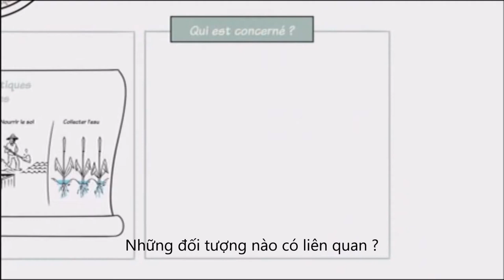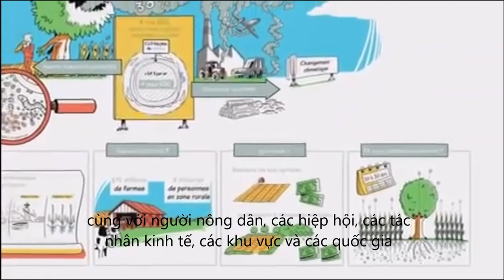Bốn phần Nghìn/4for1000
Các hoạt động của con người thải một lượng lớn khí CO2 ra môi trường, gây nên hiệu ứng nhà kính khiến nhiệt độ trái đất tăng lên. Mặt đất có khả năng lưu trữ carbon gấp 2-3 lần không khí. Việc tăng lượng carbon ờ phần bề mặt trái đất (độ sâu 30-40 cm) thêm 0.4% mỗi năm sẽ giúp ngăn chặn việc tăng thêm lượng CO2 trong bầu khí quyền. Đây chính là ý tưởng khởi nguyên cho dự án "Bốn phần nghìn", cải tạo bề mặt trái đất cho an ninh lương thực và khí hậu.

Les activités humaines émettent d'énormes quantité de dioxyde de carbone (CO2) dans l'atmosphère, ce qui renforce l'effet de serre et accélère le changement climatique. Les sols mondiaux contiennent 2 à 3 fois plus de carbone que l'atmosphère. Augmenter ce stock de carbone de 4 pour 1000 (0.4%) par an dans les 30-40 premiers centimètres du sol, permettrait de stopper l'augmentation de la quantité de CO2 dans l'atmosphère. C'est ce que propose l'initiative 4 pour 1000, les sols pour la sécurité alimentaire et le climat.